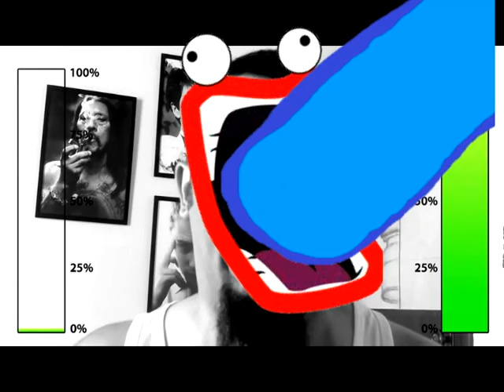Youtube poop br: Desce a letra goes crazy!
Primeiro poop de desce a letra no brasil!